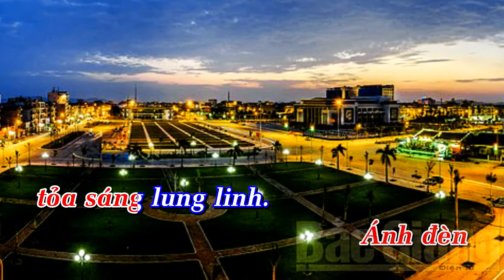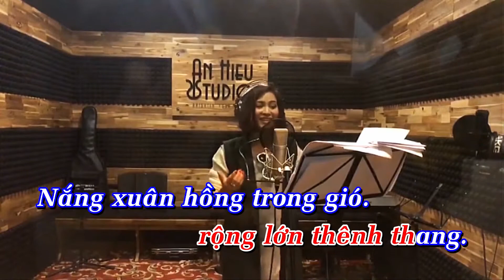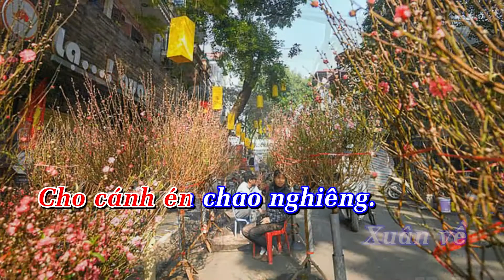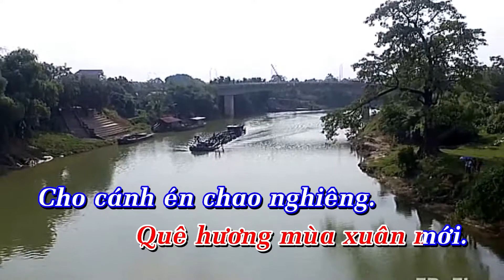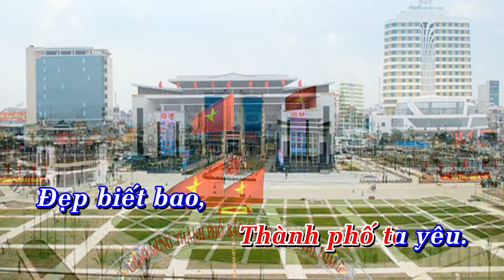Thành Phố Ta Yêu . Nhạc và lời : Đào Hồng Thạch